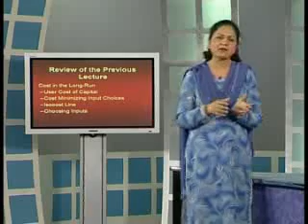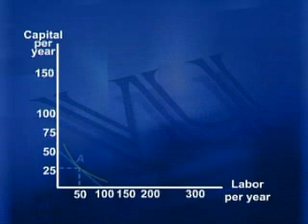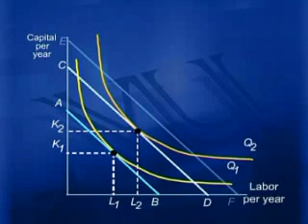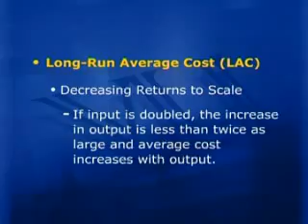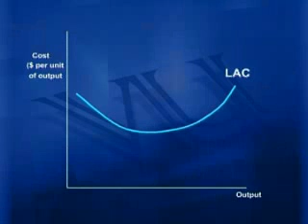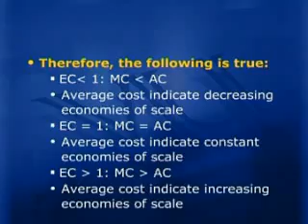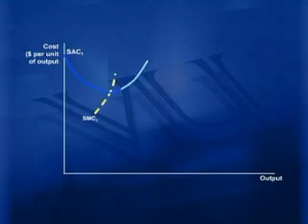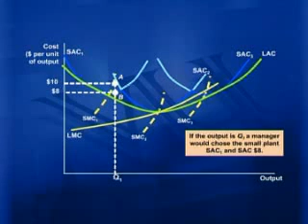ECO402_Lecture20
ECO402 Microeconomics